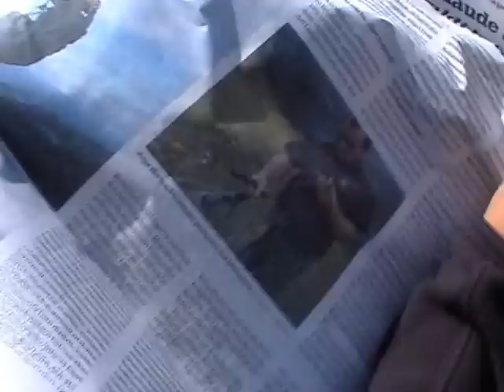XERA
COMENZOS DE XERA EN PARAPENTE